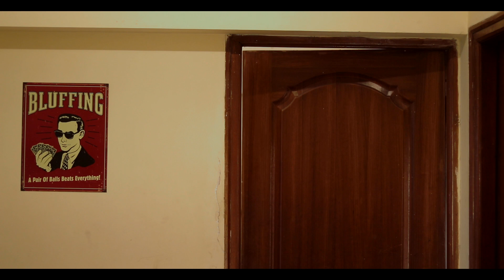CHOICE || EPISODE 1/6 || IN LOVE WITH YOU !! || UNFILTERED FILMS || AAYUSH KUNGWANI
THIS IS THE STORY OF VEER, A TEENAGER FROM A SMALL CITY OF DEHRADUN. RIYA, WHO IS VEER'S CHILDHOOD FRIEND IS IN LOVE WITH HIM. VEER'S LIFE CHANGES WITH A CONFESSION HE MADE TO RIYA ABOUT HIS LIFE.

BINGE WATCH AND ROLL YOURSELF INTO THE LIVES OF RIYA, VEER & ABHISHEK.

THE MINI WEB SERIES IS PRODUCED BY UNFILTERED FILMS.

D.O.P -  DEV RAJ.

CO STARRING - ANKITA BAKAYA.

GRAPHICS & DESIGN - AMARDEEP BURMAN

SPECIAL THANKS TO EVERYONE WHO SUPPORTED US IN OUR PROJECT.

The music is not owned by us it belongs to the owners , following are the credits for the music

3. Music By Vino Ramaldo | I Love you Mom- very sad Guitar & Violin instrumental Music

Title: I LOVE YOU MOM
Original Music Composer : Vino Ramaldo
Release Year: 2017
Genre: Sad Instrumental Music
Country: Indonesia